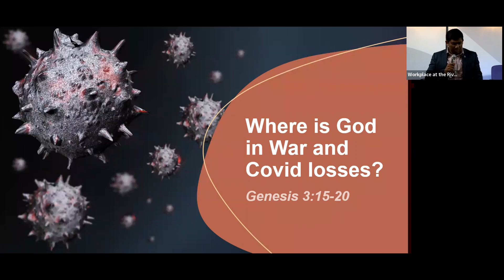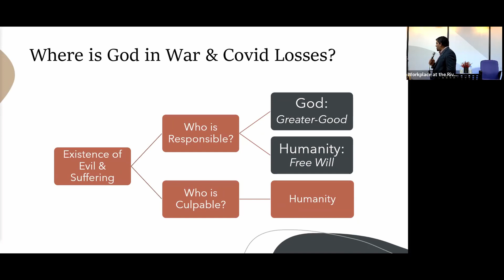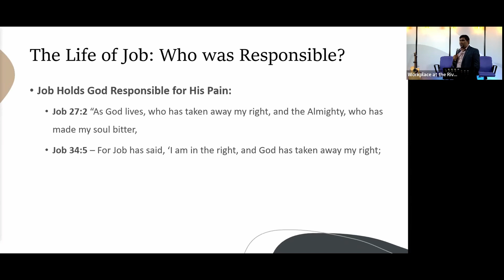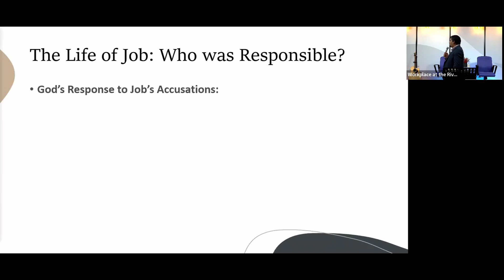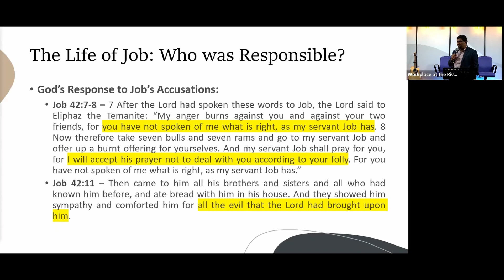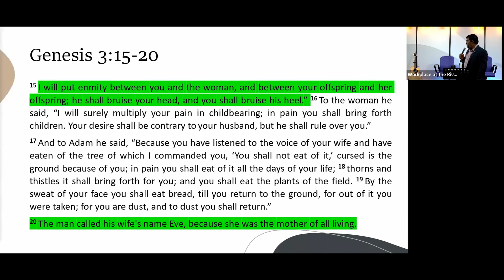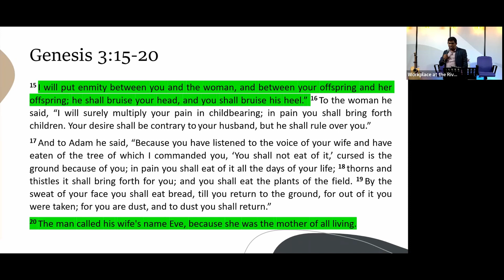Lifetalk | Where is God in War & Loss? | Pr Samuel Nesan | 26 MAY 2022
God's words in Genesis 3:15 presents us with the shocking reality that both Moral and Natural Evil serve as God's judgement on human sinfulness. Yet, this same verse points to God's redemption, through which He will end all evil in the world. As such, believers can trust in God’s sovereignty and trust that "all things work together for good to them that love God"

Catch our Lifetalk with Pr Samuel Nesan as he dives deeper into this topic.